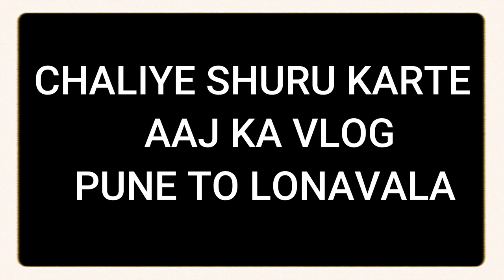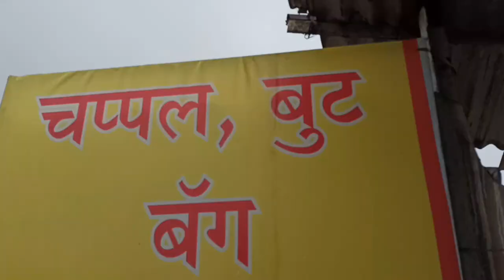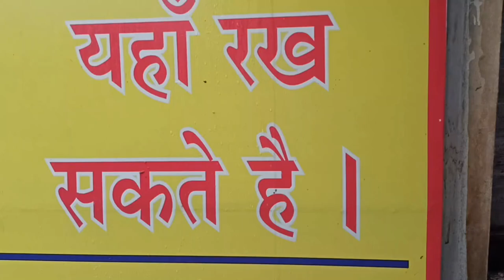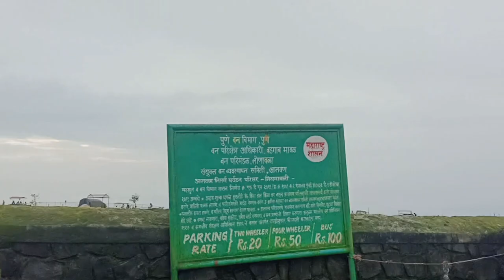Pune To Lonavala Trip 🥳🥳 Full guide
hello everyone.

pune to lonavala Full tour and Full guide
Full information
Bhagalpur college of engineering students trip to lonavala
rajgir Full tour
lonavala full tour and Full information
bhushi kund lonavala
bhushi dam lonavala
lion point lonavala
tiger point lonavala
not run ola, Uber and rapido
only local auto
Maharashtra full tour
pune nearest waterfall
pune Full tour
India best tour places
bihar Full tour
Delhi Full tour
nashik Full tour
Harihar fort
lonavala vlog
pune to lonavala by road trip
pune to lonavala by train
how to reach lonavala by train
top 10 best places in lonavala
lonavala tour guide

places visit in lonavala